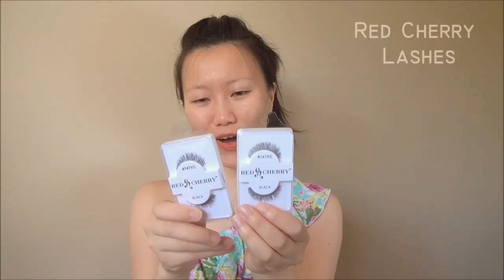IMATS Vancouver 2013 :: Haul, Updates & Toronto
Links to products and shops I mentioned

WHERE I'M MAKING MISCHIEF WHEN NOT ON YOUTUBE

My Makeup in this Video::
none